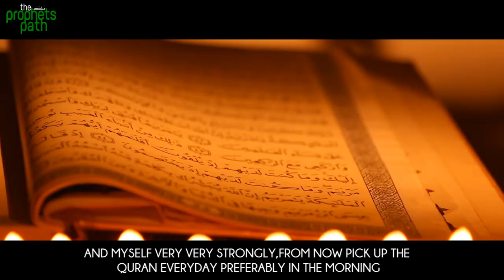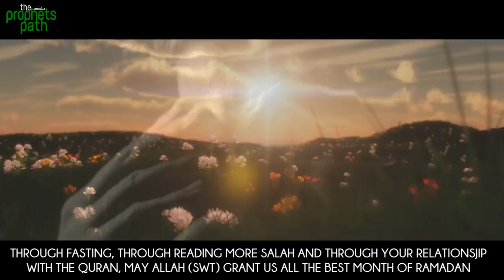Your Phone Can Take You To Jannah!